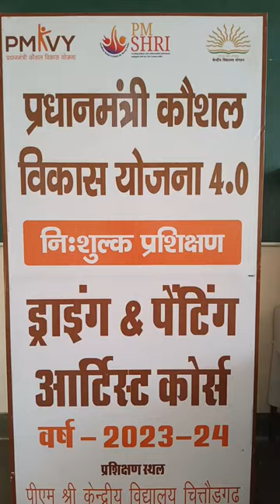art by Dipali#art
Bluethroat Bird Pic Clicked By Kishan Meena ji and painted on board by Dipali Swarnkar,@PMshri Kendriya Vidyalaya Chittorgarh